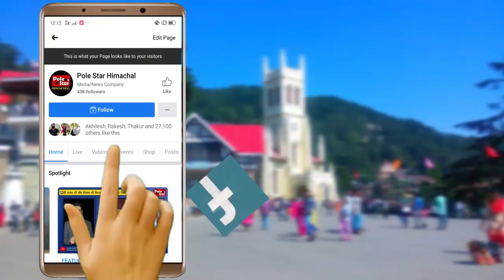क्रिप्टों करेंसी फ्रॉड की शिकायत करने वाले को ही मिलेगा पैसा, नहीं तो जाएगा सरकार के खाते में।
क्रिप्टों करेंसी फ्रॉड की शिकायत करने वाले को ही मिलेगा पैसा, नहीं तो जाएगा सरकार के खाते में , मंडी में मीडिया से अनौपचारिक बातचीत के दौरान बोले विधायक होशियार सिंह , कहा -आरोपियों की जब्त संपति को बेचकर सरकार पूरा करेगी पैसा , निवेशकों के साथ सैंकड़ों नहीं हजारों करोड़ रुपये का हुआ है फ्रॉड।